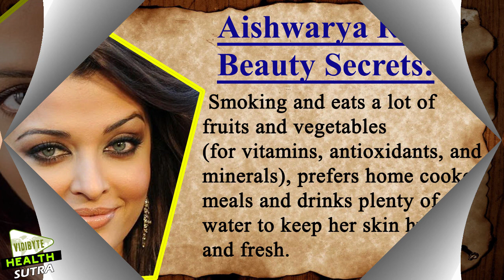Aishwarya Rai’s Beauty Tips And Secrets Revealed